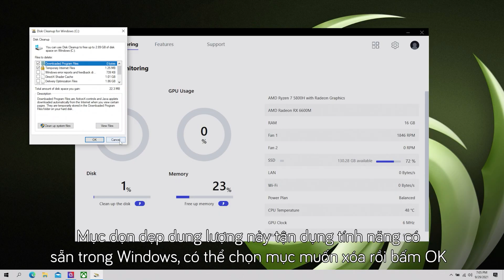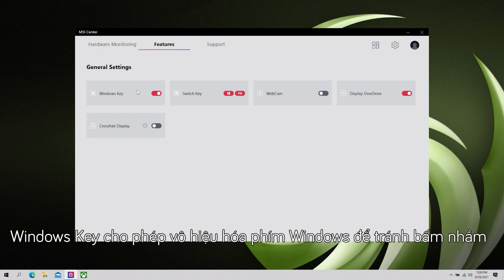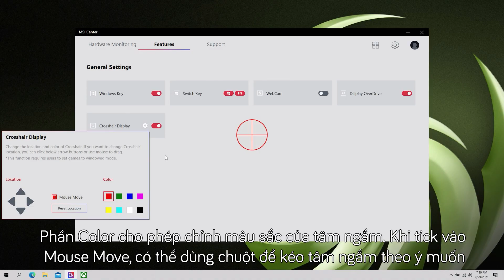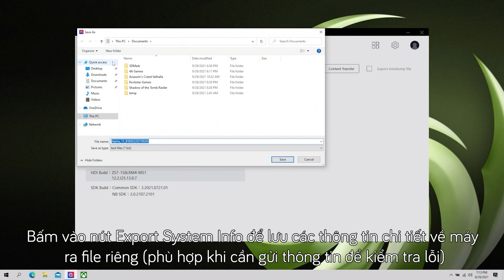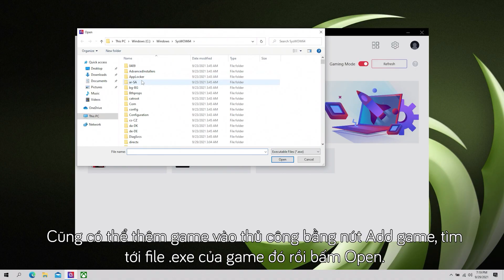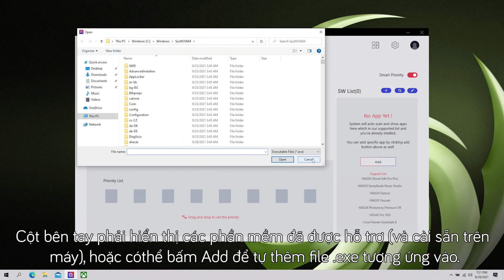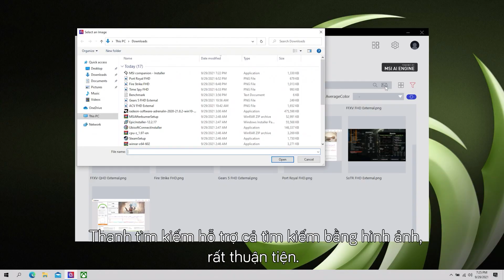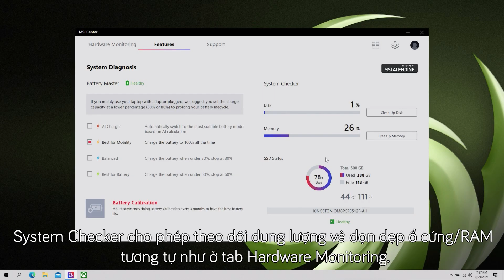Hướng dẫn sử dụng MSI Center trên laptop gaming MSI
MSI Center là phần mềm theo dõi thông số, điều chỉnh và quản lí tính năng trên các sản phẩm MSI. Trong video này, MSI sẽ hướng dẫn các bạn cách sử dụng phần mềm này trên các mẫu laptop MSI mới (trang bị CPU Intel thế hệ 11 hoặc AMD 5000 series trở lên).
Time stamps:
00:00 Intro
00:16 Hardware Monitoring (theo dõi thông số)
01:19 User Scenario (chế độ hoạt động và quạt)
03:33 General Settings (thiết lập chung)
05:19 Mystic Light (hiệu ứng đèn nền phím)
06:25 Features (cài đặt/bổ sung thêm tính năng)
07:09 Support (hỗ trợ)
07:15 Live Update (cập nhật driver/phần mềm)
08:02 System Info (thông tin máy)
08:48 MSI Recovery (sao lưu dữ liệu)
09:09 Knowledge base (câu hỏi thường gặp)
09:28 Settings (thiết lập chung của MSI Center)
10:30 Gaming Mode (tối ưu tự động cho game)
12:20 Smart Priority (tối ưu cho phần mềm)
13:47 Game Highlights (ghi hình trong game)
15:17 Smart Image Finder (quản lí và tìm kiếm ảnh)
17:02 MSI Companion
17:18 System Diagnosis (quản lí tình trang pin và ổ cứng)